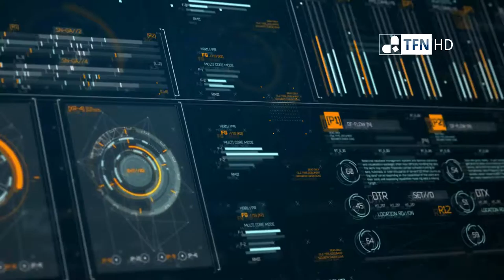Brasil vive su primera huelga general en 20 años